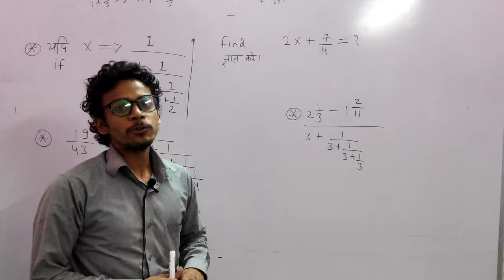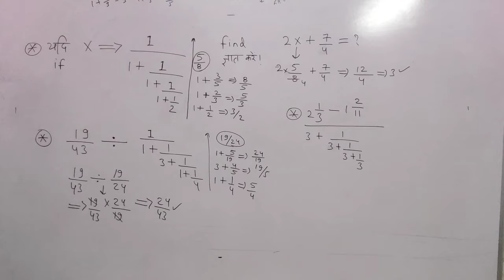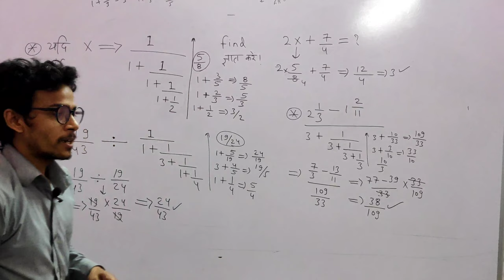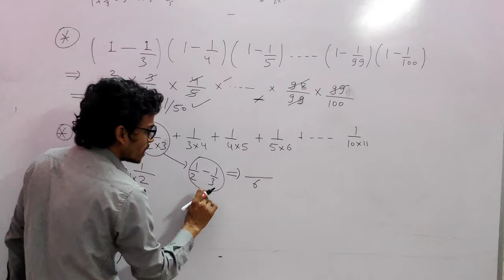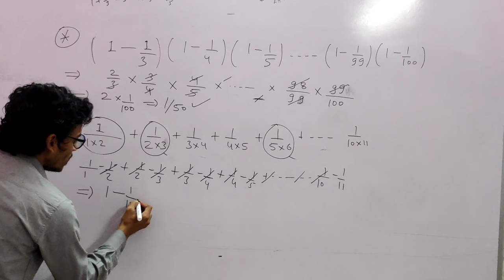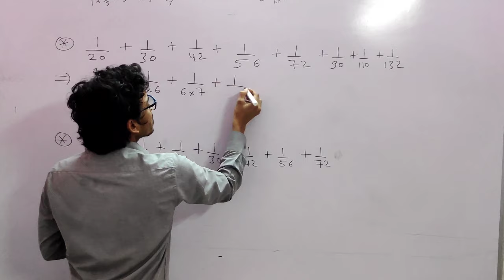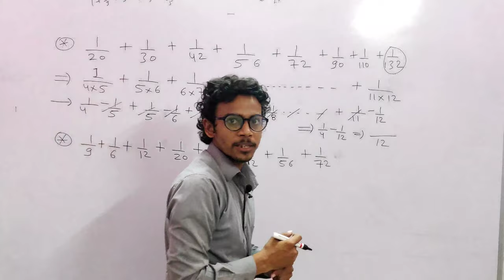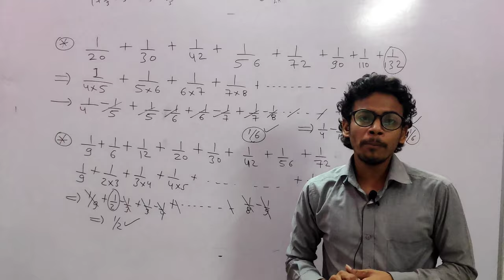aptitude+reasoning with Monty sharma